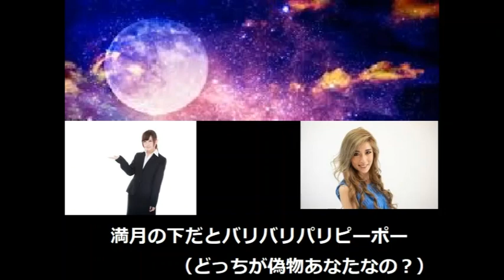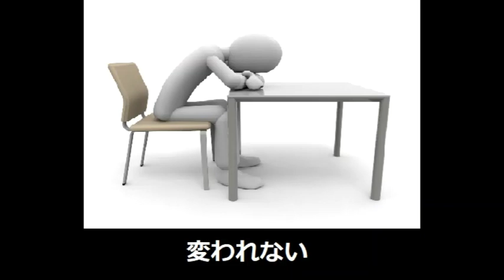2つの顔の君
もうこれは失敗でしょう！
何言ってるかわからないし
BGMがガンガンだしｗ
このジャンルはうちには向いてないというのが
今日確信に変わりました☆
まりんばさん題材ですが、あまりにもうちが気に食わない出来だったので
もう一度作り直したいと思ってます♪
作詞　体育の兄さん
協力　まりんばさん